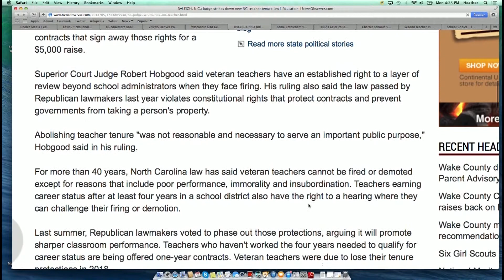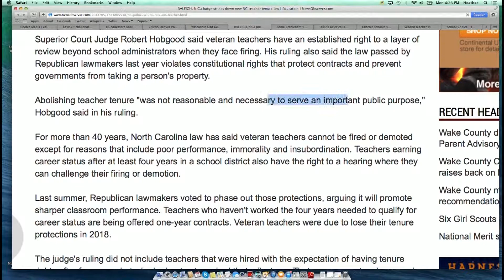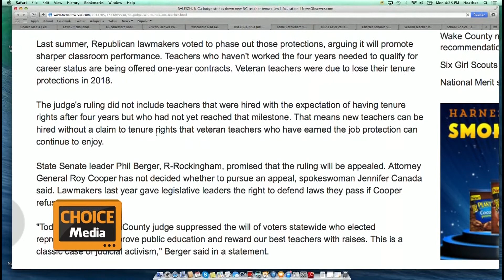NC Judge Ending Tenure is Unconstitutional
This is just one segment of the May 19th Reform School webcast.  Watch the whole show here: